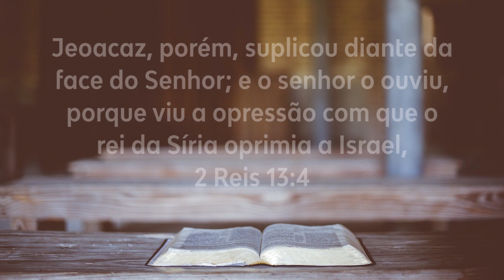Plano de Leitura: Dia 123 - 2 Reis 13-14